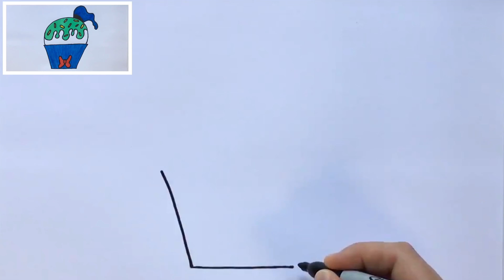How to draw a Donald Duck Cupcake 🧁✏️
How to draw a donaldduck